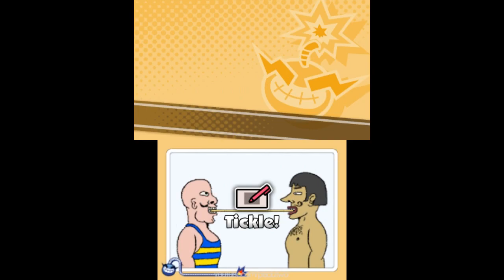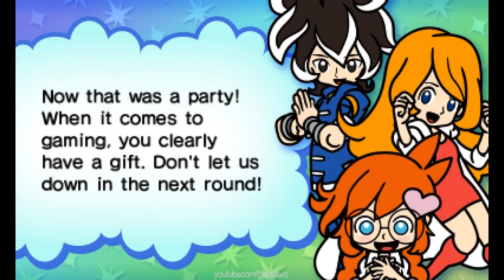WarioWare Gold - Story Mode: Ultra League & Ending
After way too many years of waiting, Wario finally blesses the 3DS with all of his microgame madness. Similar to Rhythm Heaven Megamix, this is a compilation of older micro games from the previous games. With various control methods such as buttons, gyro, touch and mic this is the most diverse selection of controls yet.

This will only cover the main story mode, now with fully voiced cutscenes! Please do note, when it comes to Gyro controlled games to record this I have 3 cables coming out of my 3DS making it harder to twist (especially to the right).